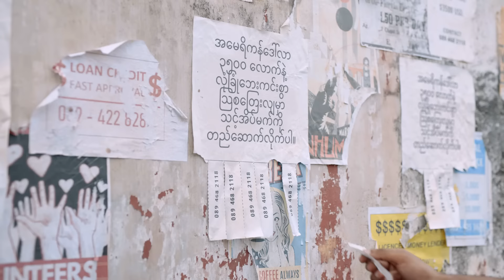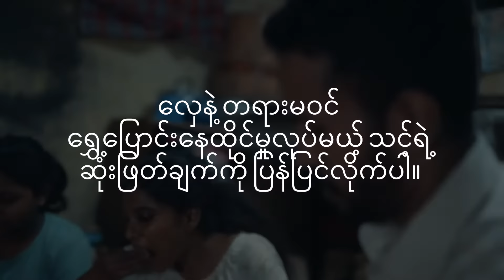Turn Back Your Decision | Full Clip | Burmese